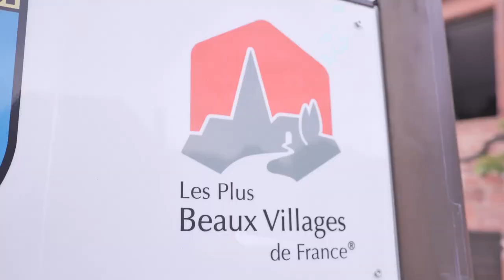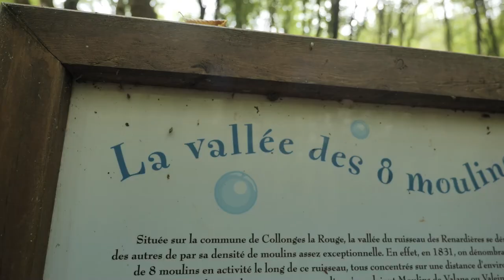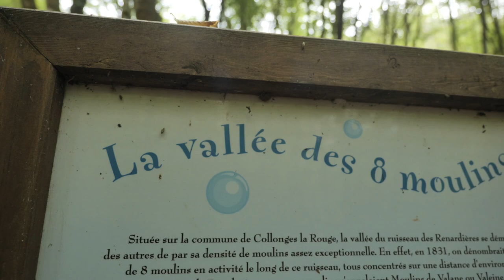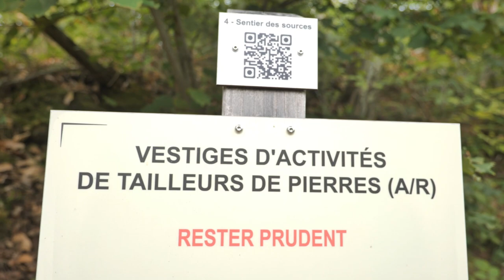COLLONGES LA ROUGE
Collonges la rouge et son sentier des sources exploré en compagnie de Yann et Marisol. Alors dans l'épisode je ne partage pas tous les points d'intérêts du circuit, je vous laisse quelques surprises à découvrir si vous passez par là !